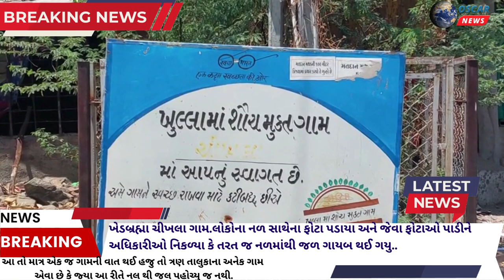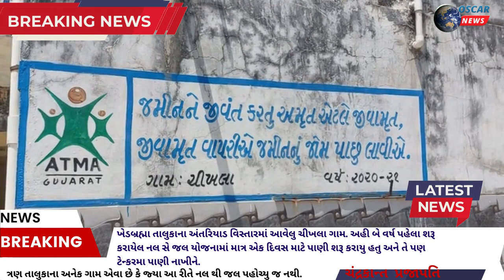ખેડબ્રહ્મા તાલુકાના ચીખલાના લોકોના નળ સાથેના ફોટા પડાયાને અધિકારીઓ નિકળ્યા કે તરત જ નળમાંથી જળ ગાયબ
𝗟𝗮𝘁𝗲𝘀𝘁 𝗡𝗲𝘄𝘀